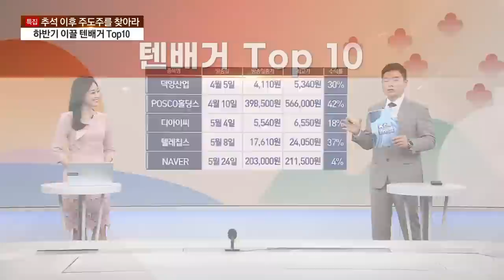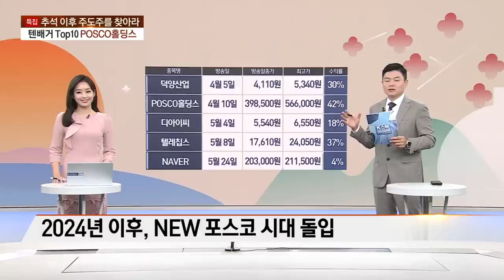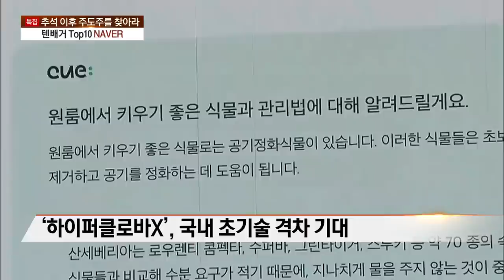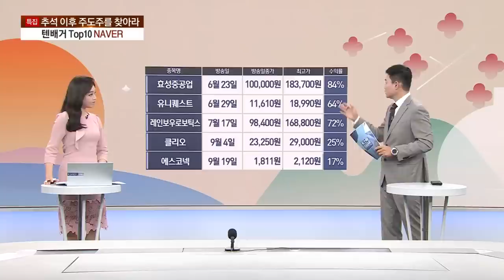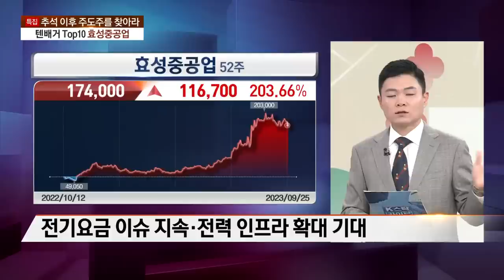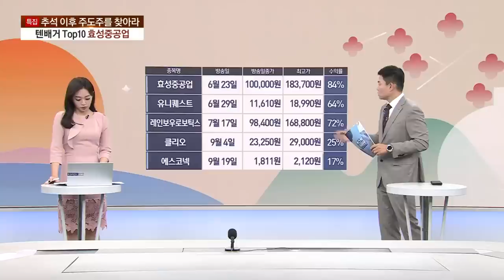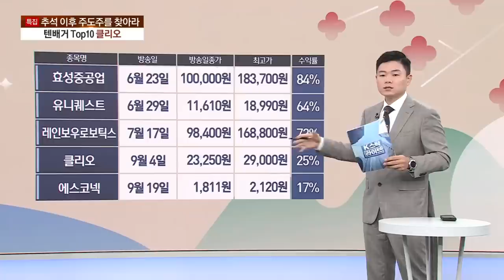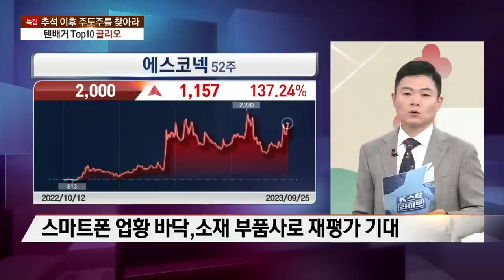포스코홀딩스, 에코프로, 레인보우로보틱스, 디아이씨, NAVER, 텔레칩스, 덕양산업, 유니퀘스트, 효성중공업, 에스코넥, 클리오, 오늘 핵심트렌드! 한국경제TV 이상로의 텐텐배거